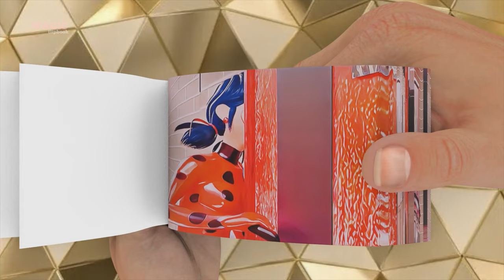BanBan: A Captivating Flipbook Animation Adventure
Immerse yourself in the enchanting world of BanBan with this captivating flipbook animation. Join us on a thrilling journey filled with delightful characters, mesmerizing visuals, and a heartwarming storyline. Each flip of the pages unveils the magic and excitement of the BanBan universe, where imagination knows no bounds. Get ready to be swept away by this extraordinary adventure that will leave you longing for more.